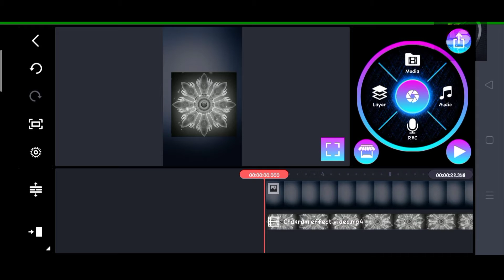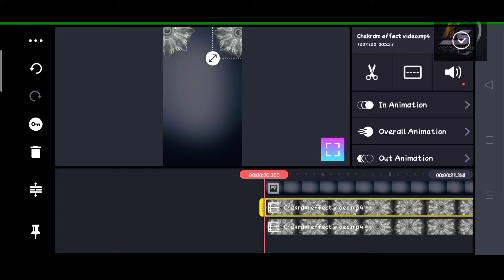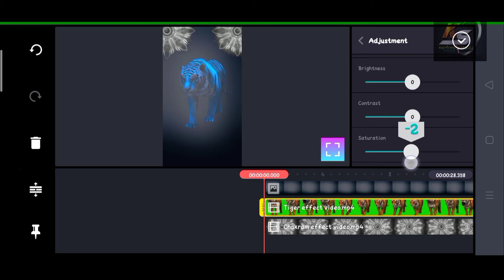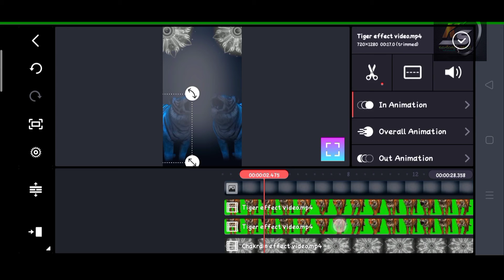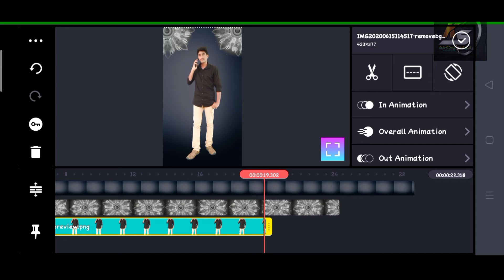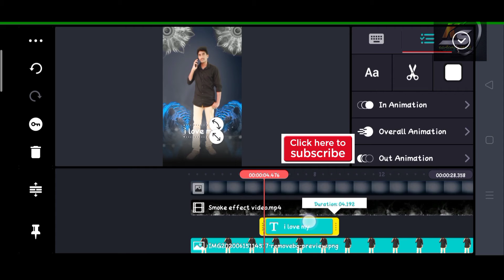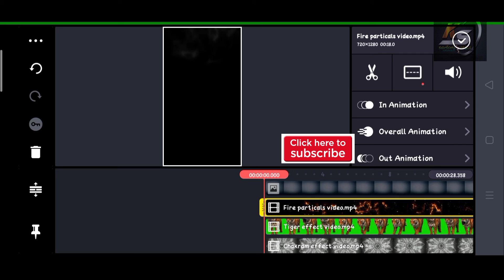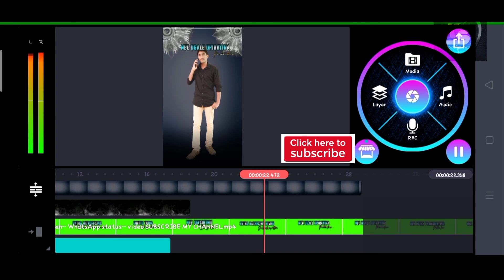బాయ్స్ ఆటిట్యూడ్ విత్ లిరిక్స్ ఎడిటింగ్. బాయ్స్ ఆటిట్యూడ్ బెస్ట్ వీడియో ఎడిటింగ్ కైండ్ మాస్టర్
Boys attitude amazing whatsapp status video making in kinemaster 2020 All video stack :- 1.Video stack 2.Photo stack

👉Kine Master Pro Mod app👇
My youtube intro:
Kinmaster vedios without watermark:

Contact me personally if You are against an upload which You may have rights to the Images (or) music, instead of contacting YouTube about a Copyright Infringement. Thank You..! ________________________________________________ © NOTE:- All content used is copyright to (RCF Creations Guruji) use or commercial display or editing of the content without proper Authorization is not allowed.